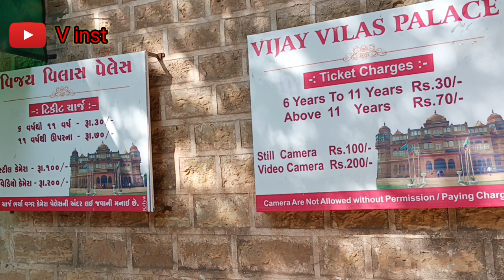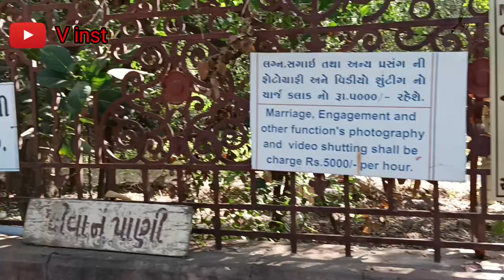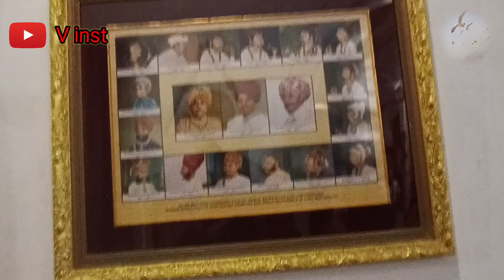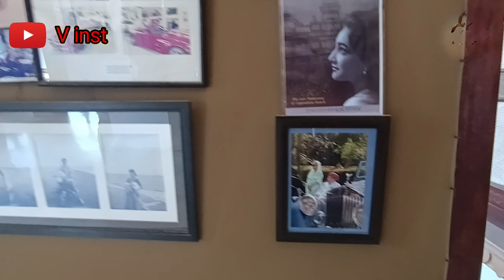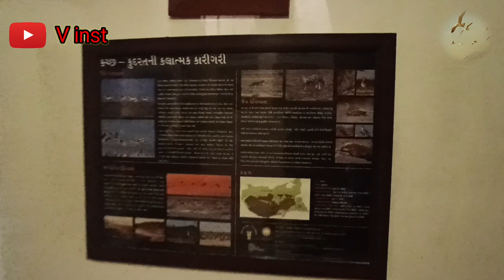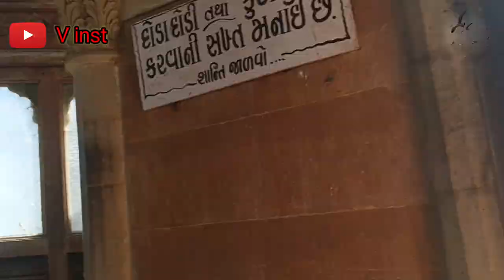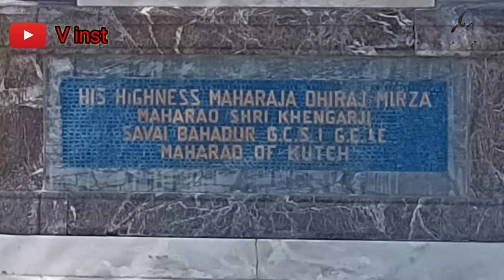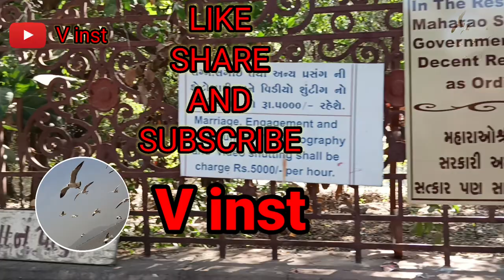Vijay Vilas palace at Mandvi, Kachchh, Gujarat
Vijaya Vilas Palace is one of the famous all time summer palace of Jadeja Maharao of Kutch located on sea-beach of Mandvi in Kutch, Gujarat, India.

Architectural style
Indo-Saracenic architecture
Town or city
Mandvi, Gujarat
Country
India
Construction started
1920
Completed
1929

The palace was built during reign of Maharao Shri Khengarji III, the Maharao of Kutch, as a summer resort for the use of his son & heir to the kingdom, the Yuvraj Shri Vijayaraji and is therefore, named after him as Vijaya Vilas Palace. The construction of palace started in year in 1920[3] and was completed in year 1929.[1][2][3] The palace is built with red sandstone. It has all the elements of Rajput architecture and draws largely on the plan of palaces of Orchha and Datia. The central high dome on the pillars, the Bengal domes on the sides, the windows with colored glass, carved stone 'jalis', domed bastions at the corners, extended porch and other exquisitely stone-carved elements, make the palace worth visiting. The palace is set in the middle of well-laid gardens with water channels and marble fountains. The carved stone works of Jalis, Jharokas, Chhatris, Chhajas, murals and many other artistic stone carvings, colored glass work on windows and door panels all have been done by the architect and craftsman from places like Jaipur, Rajasthan, Bengal and Saurashtra, and local Kutchi artisan community, the Mistris of Kutch and Suthars. The mixture and mingling of architect and style of different regions of India, as such, can be distinctly seen in design & architect of the Vijaya Vilas Palace.[1][2][3] The balcony at the top affords a superb view of the surrounding area. The tiny intricate windows gives one feeling to be out in open, through which cool sea wind passes out.

The campus also houses a Chhatri of Vijayaraji, who died in 1948, to whom this palace was very dear.

Scenes from the Bollywood blockbusters Hum Dil De Chuke Sanam and Lagaan, Commando as well as a number of Gujarati films, were shot in the palace.